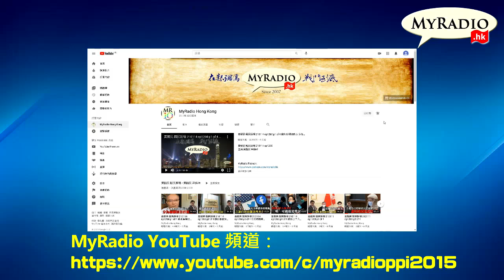美港同心頻道節目 220308 ep295 奇案手法拍攝嘅新蝙蝠俠 (辛尼講電影)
美港同心頻道節目 220308 ep295
主持  辛尼, Mike
主題  奇案手法拍攝嘅新蝙蝠俠 (辛尼講電影)